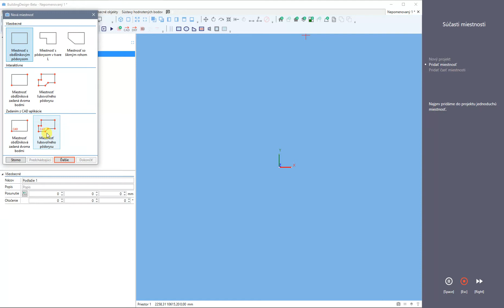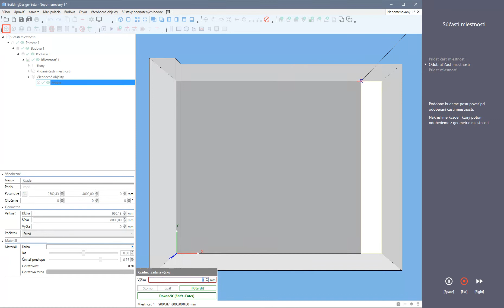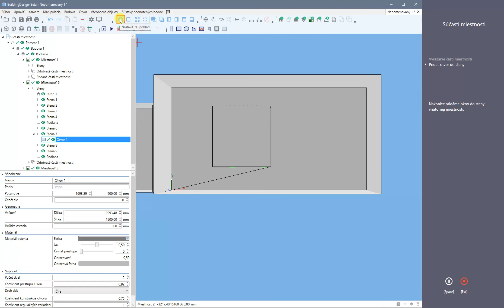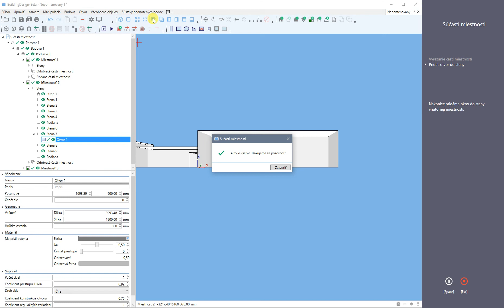Součásti místnosti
Ukázka použití součástí místnosti